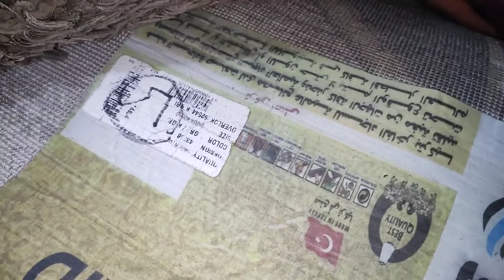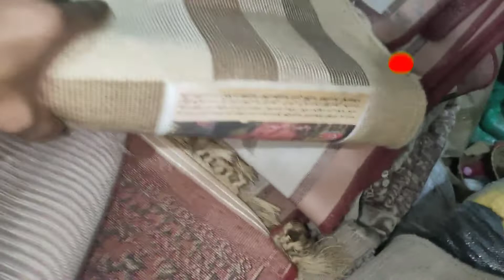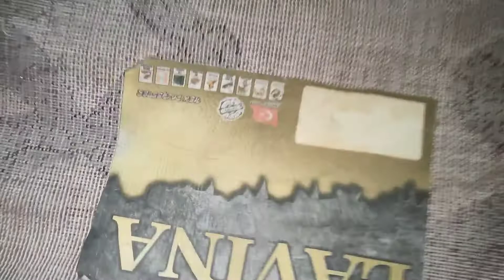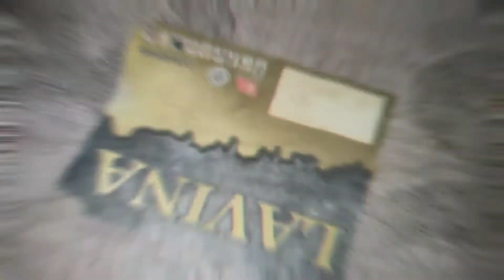Shershah UK Direct Turkey Original Mix Carpets Loat Reweave|Turkeya New Fresh Carpet Loat|370 Per KG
My Name is Abdul Ghaffar I am From Karachi Subscribe to My YouTube Chanel For More Leates Videos Shershah Imported UK Direct Turkey Original Store Return Carpet Loat Reweave Price RS 370 Per KG Turkey Original Carpet Loat Home Used Big Sizes Turkey Original Carpet Top Quality New Fresh Branded Carpet Loat My WhatsApp Number